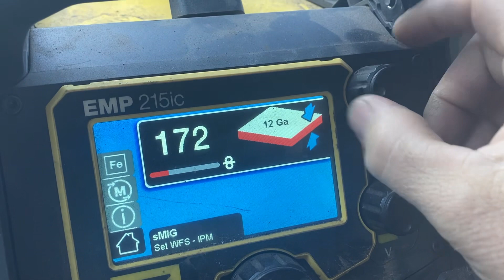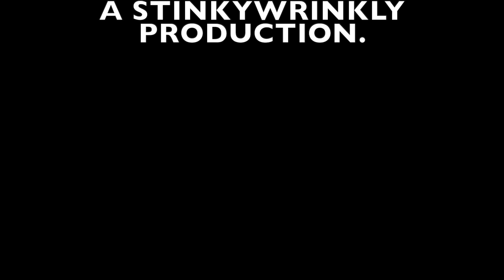Getting people to do your work for you!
Today is just for fun ! Thankful for all you guys out there!
Happy Thanksgiving!